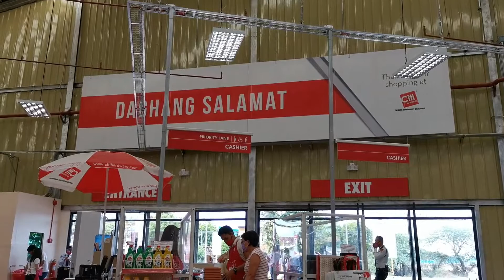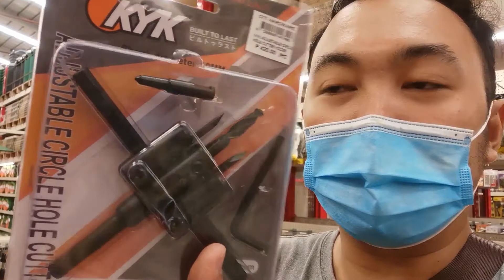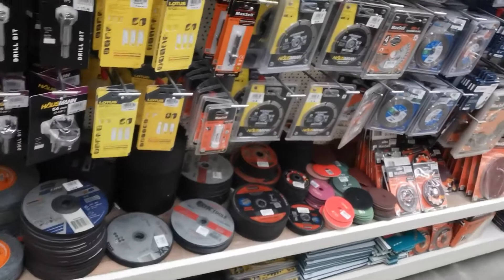Lemric Villaflor - Pinagusto Vlog #5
A day in Citi Hardware San Carlos. Went there for some errands to materialized my wife's plan for our DIY wall renovation. :D